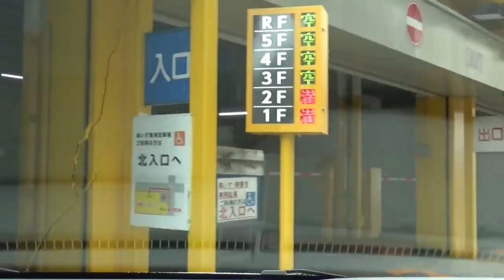藤井寺～大阪市内の小さな旅 大高線（ヤマタカセン）が混んでいて ルートを変更しないで・・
フリードハイブリッドで行く　藤井寺～大阪市内の小さな旅　大高線（ヤマタカセン）が混んでいて　ルートを変更しないで・・